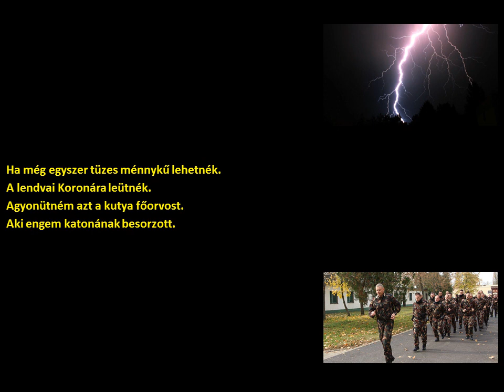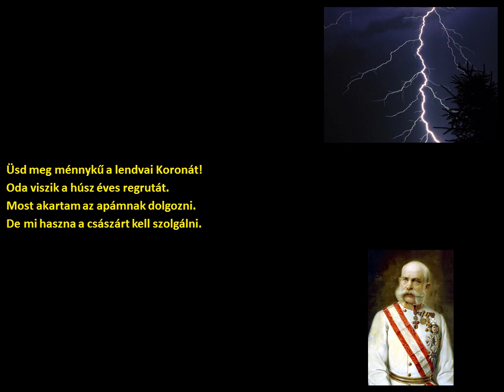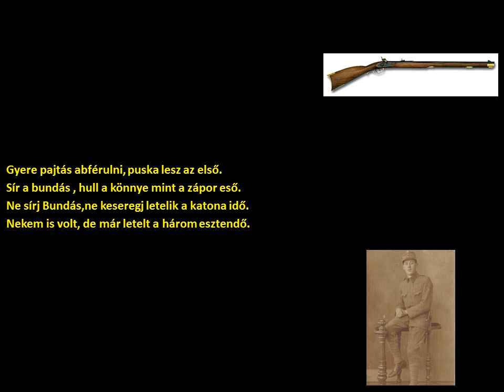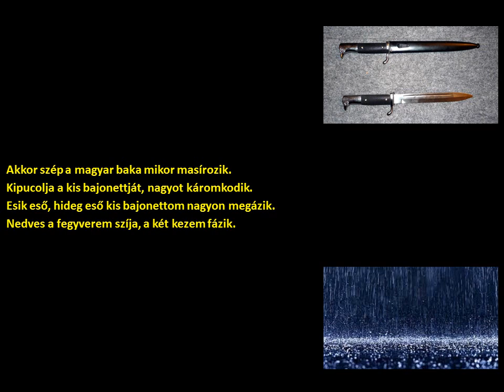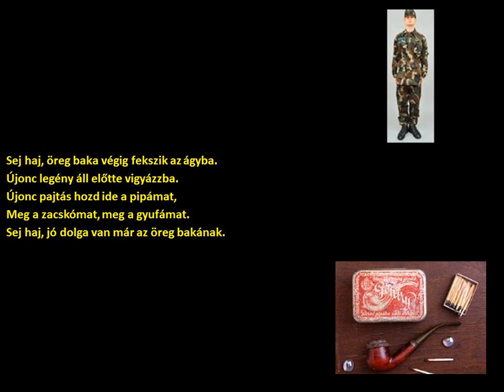Miklosik István-Zalai katonadalok (Zala táj.) (szöveggel)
előadó
    Miklosik István

tájegység
    Zala (Nyugat-Dunántúl)

kiadás éve
    2005

Albumról
Óbudai hegyek alatt...